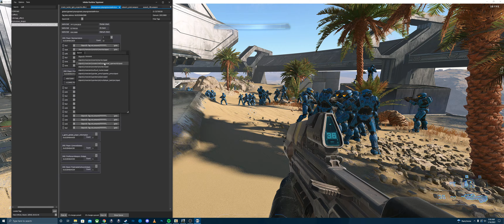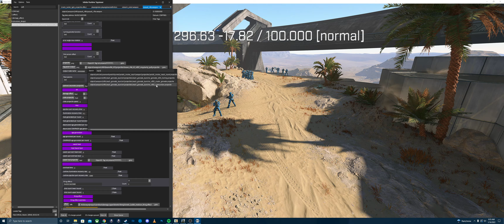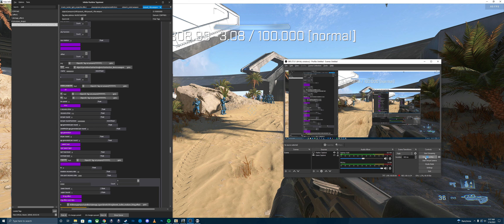Halo Infinite Mods : Forging Spartans